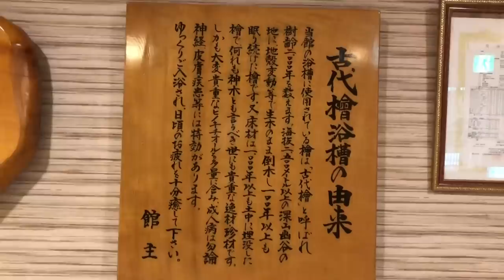Japan | Nishiyama Onsen Hotel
Paul stays at the Nishiyama Onsen Hotel and shares the experience with us.

For more information on the Nishiyama Onsen Hotel, go to this

Paul Akers is an entrepreneur, business owner, author, speaker, & Lean maniac. He has written 4 books on Lean (2 Second Lean, Lean Health, Lean Travel, & Lean Life) and he travels the world to educate & speak about Lean principles & Lean manufacturing. Paul has a podcast called The American Innovator where he shares about his Lean & travel adventures. For more information on Paul Akers and Lean, visit his